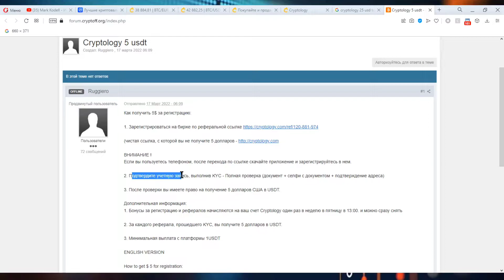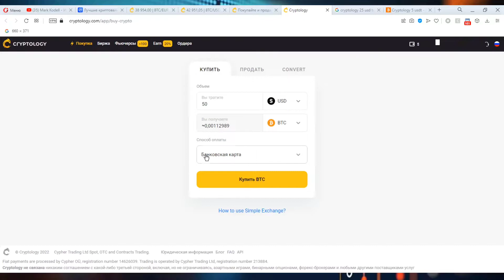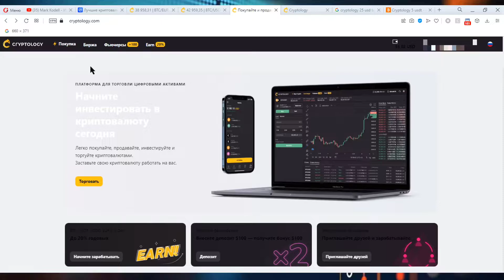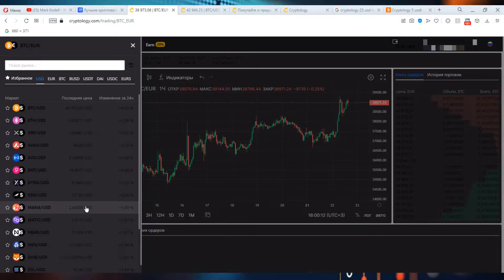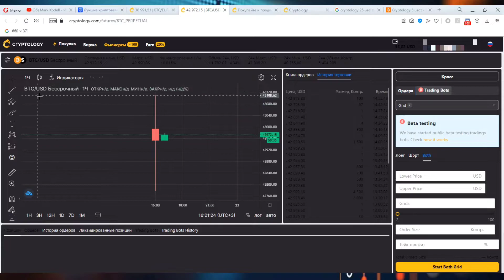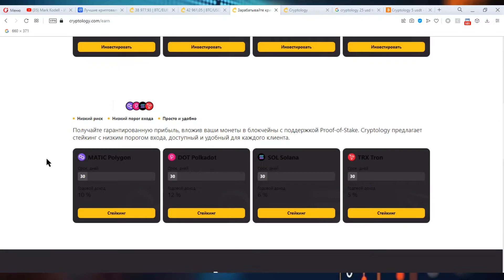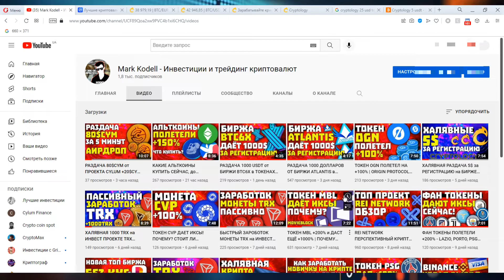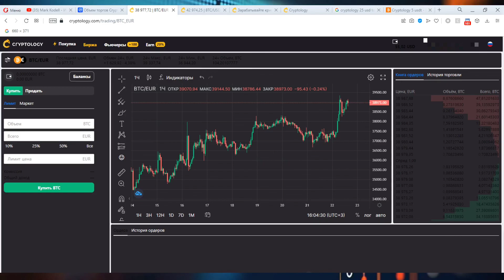ПРОВЕРЕННАЯ БИРЖА - CRYPTOLOGY | ОБЗОР БИРЖИ КРИПТОЛОДЖИ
Чтобы вступить в мой VIP канал, пишите мне в Телеграм или в ВК или Инстаграм

Крипто-биржи на которых я торгую:

✅BINANCE ) - Скидка 20% на торговую комиссию при регистрации по этой ссылке

✅ОКЕх - Скидка 20% на комиссию + Бонус 5$ при регистрации по этой ссылке

✅ByBit ) - Фьючерсы + БОНУС 600$ при регистрации по этой ссылке

✅Currency ) – Спот + токенизированная акция стоимостью от 100$ при регистрации по этой ссылке